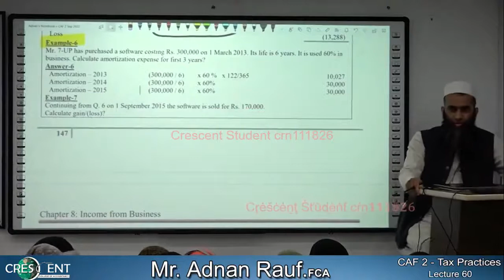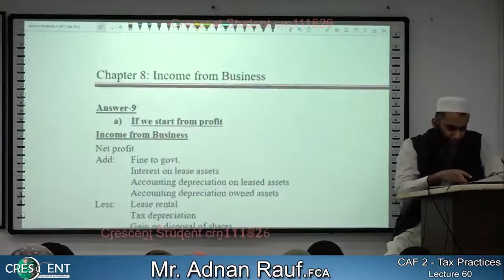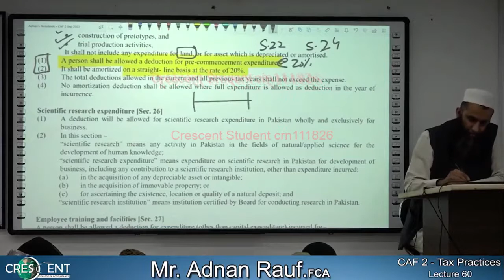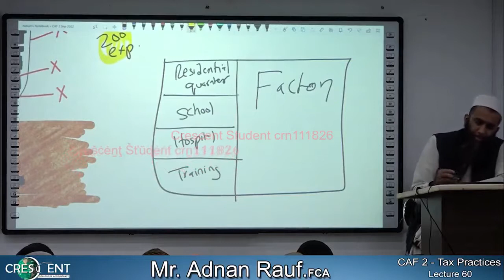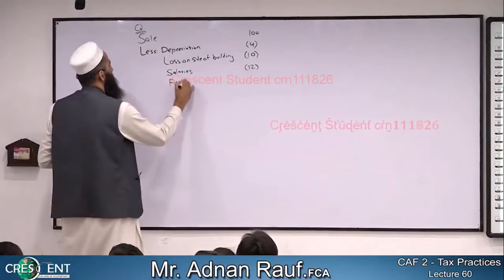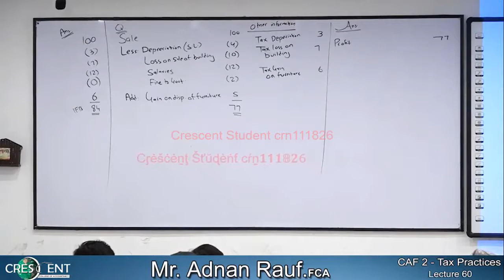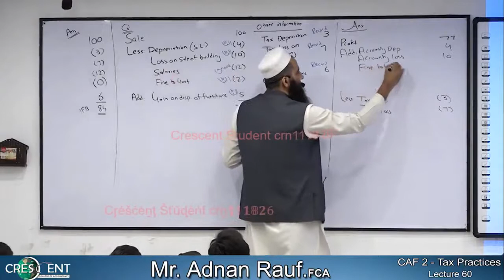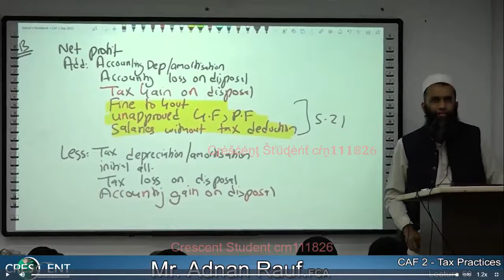CAF-2 ~ Sir Adnan Rauf ~ Lecture-60